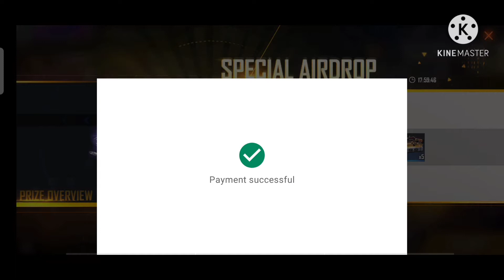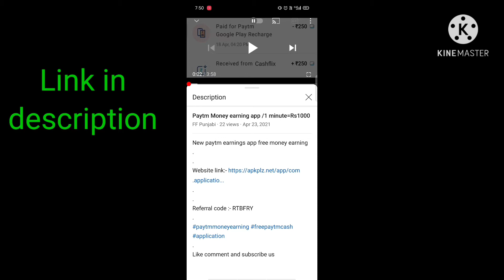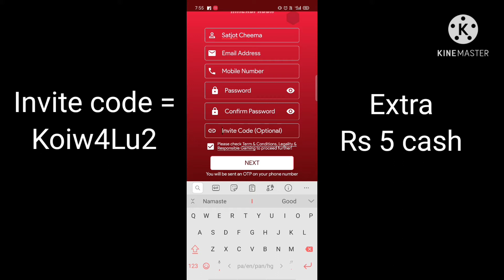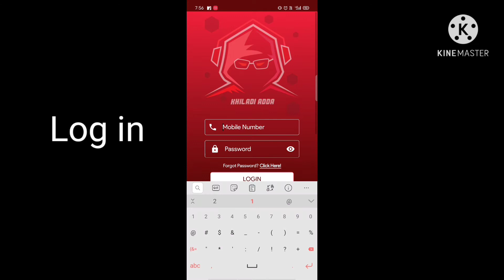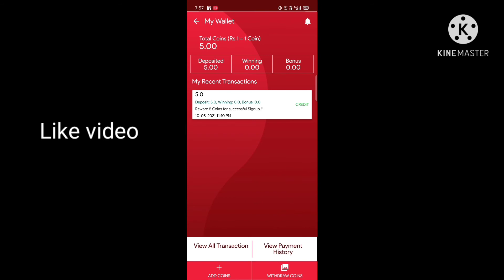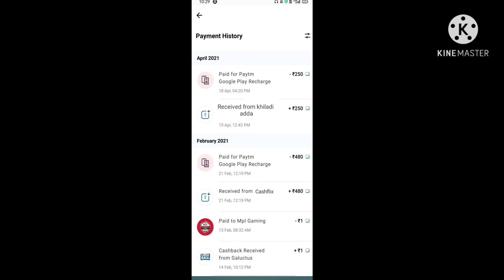Free fire earning App/ 1 minute =100 diamonds / Topup Airdrops /instant redeem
App free fire khel kr paise earn kr sakte hai
App hame Instagram par follow kre jis me hum roj paytm cash and free fire ke giveaway krte hai
Follow on booyah user id search 4996844 giveaway daily FF PUNJABI
RESULTS ON INSTAGRAM ACCOUNT
FF PUNJABI